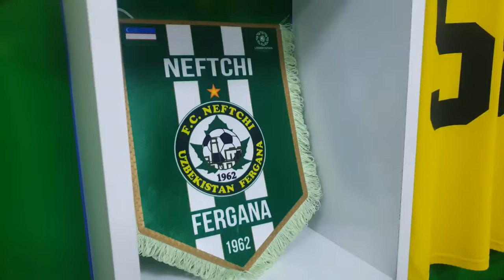NEFTCHI - DINAMO UCHRASHUVI KICHIK KAMERA NIGOHIDA